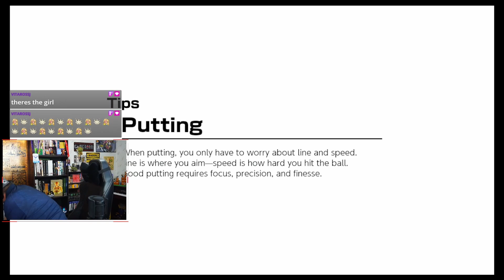JTX Open: Round 2 - GameNightStudio vs St_Mahoney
Second round of the Mario Golf: Super Rush JTX Open Tournament I took part in, versus St_Mahoney.

Thanks to Joe for throwing this event!

For additional content, please be sure to follow me on these platforms as well:

Twitch Live Streams:
Come say Hi and chill with me while I stream live on Twitch
- Streaming Tuesday & Saturday at 7:30pm EST

- I post on YouTube Shorts as well, but get exclusive 1-3 minute videos on my TikTok